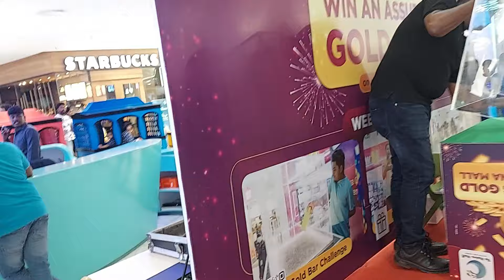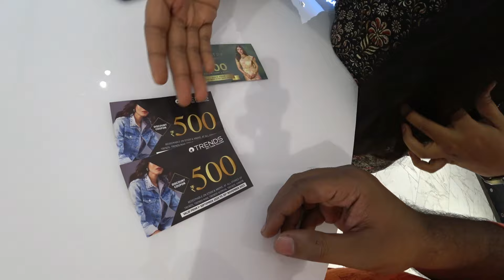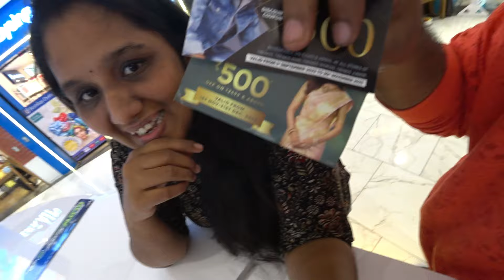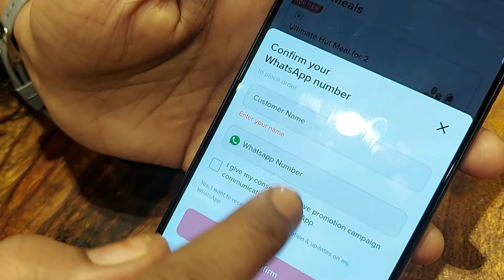Gold Bar Challenge in Chennai 🪙 20kg Bar in 20 Sec | First Time in Tamil | Winning GoldBar🏅